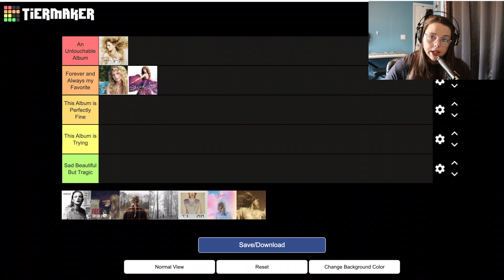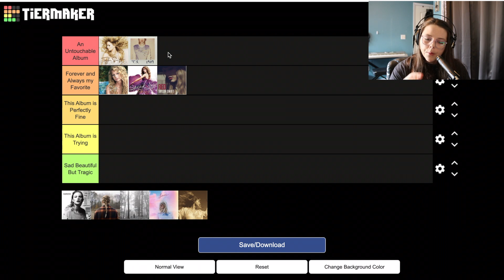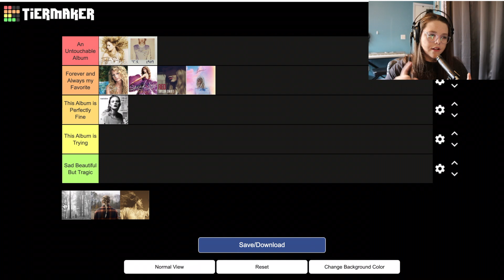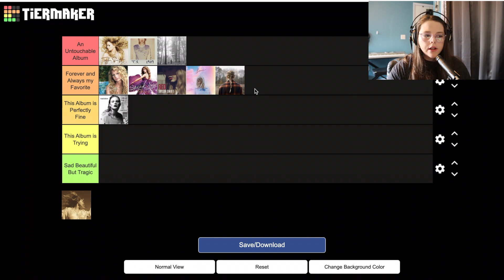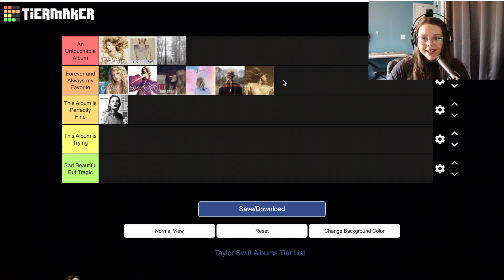Ranking all of Taylor Swift's Albums *this was hard, dont come for me swifties*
I hope you enjoyed today's video, please check use out on other platforms